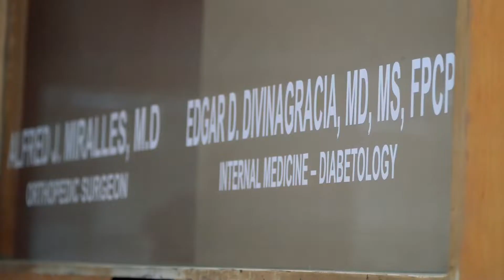San Carlos Doc Excellence Awardee 2022 (Doctor Edgar Divinagracia.)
“When you love, nothing can go wrong." - Doctor Edgar Divinagracia.

Delightful as what he is often addressed as, Doc Divine is everything as his name sounds, may it be in his medical practice or when you see him running on the high roads - both he considers a journey for him to take.

Doctor Edgar Divinagracia or Doc Divine to many is a firm believer in love. In his words, with love, everything is made possible, a factor he attributes to his selection for this year’s San Carlos Doc Excellence Award.